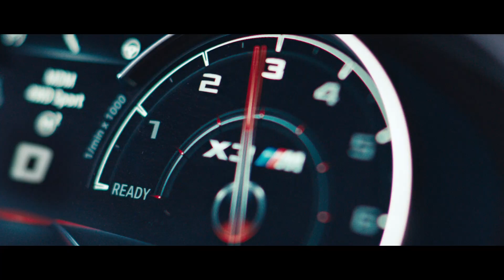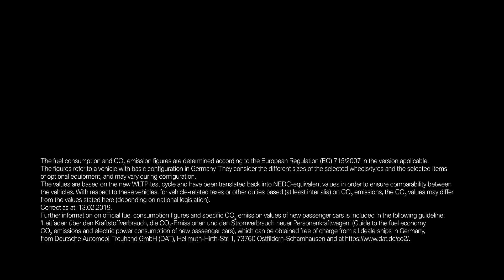The first-ever BMW X3 M Competition. Official Launchfilm (F97, 2019).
T he first-ever BMW X3 M and BMW X3 M Competition: The spirit of adventure combined with the exclusive sports aspiration of BMW M. Meet the high-performance adventurers BMW X3 M and BMW X3 M Competition.
BMW X3 M and BMW X3 M Competition: Fuel consumption (combined): 10.5 l/100km; CO2 emissions (combined): 239 g/km.
The fuel consumption and CO2 emission figures are determined according to the European Regulation (EC) 715/2007 in the version applicable. The figures refer to a vehicle with basic configuration in Germany. They consider the different sizes of the selected wheels/tyres and the selected items of optional equipment, and may vary during configuration.
The values are based on the new WLTP test cycle and have been translated back into NEDC-equivalent values in order to ensure comparability between the vehicles. With respect to these vehicles, for vehicle-related taxes or other duties based (at least inter alia) on CO2 emissions, the CO2 values may differ from the values stated here (depending on national legislation).
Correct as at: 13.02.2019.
Further information on official fuel consumption figures and specific CO2 emission values of new passenger cars is included in the following guideline: 'Leitfaden über den Kraftstoffverbrauch, die CO2-Emissionen und den Stromverbrauch neuer Personenkraftwagen' (Guide to the fuel economy, CO2 emissions and electric power consumption of new passenger cars), which can be obtained free of charge from all dealerships in Germany, from Deutsche Automobil Treuhand GmbH (DAT), Hellmuth-Hirth-Str.